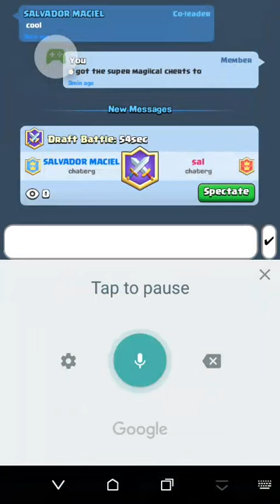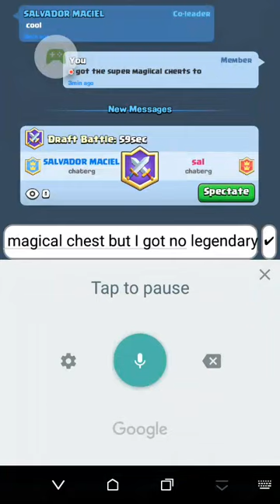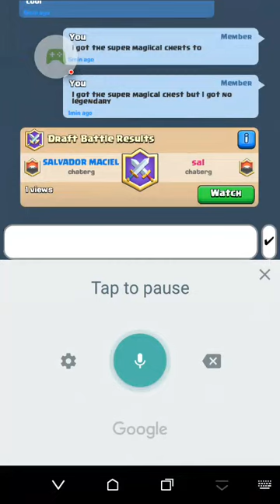Clash Royale - 2018-03-23